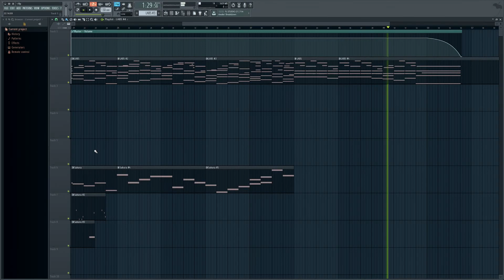How does my composition make you feel?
Just a composition I made in Fl Studio when I was feeling inspired, let me know how it makes you feel, I'm very interested in knowing what you think!